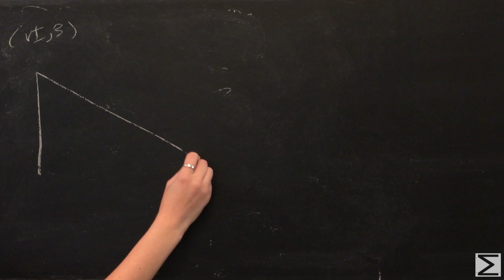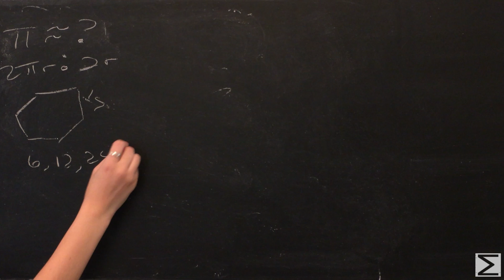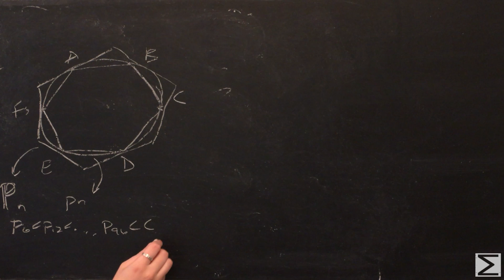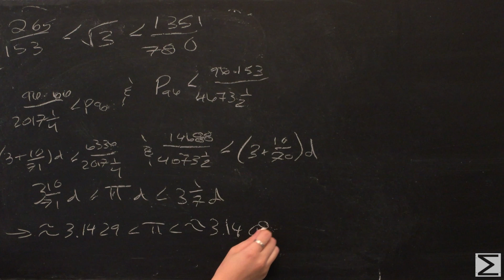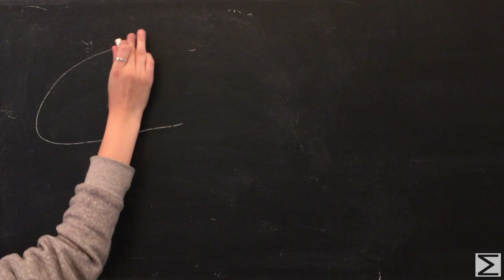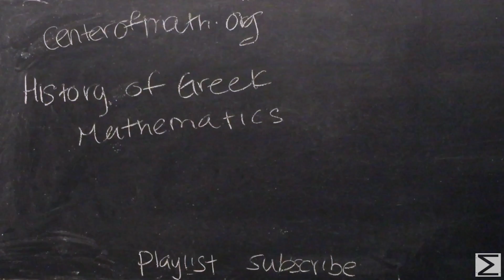Greek Mathematics: Archimedes and the Method of Exhaustion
Welcome to the History of Greek Mathematics mini-series! This series is a short introduction to Math History as a subject and the some of the important theorems created in ancient Greece. You are watching the fourth and final video in the series.